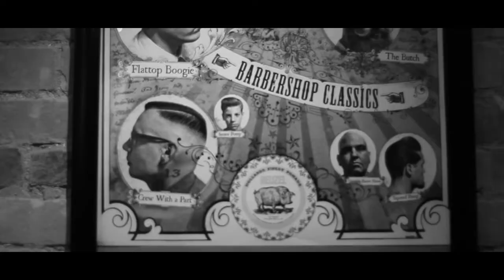The Axe Barber Shop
The Axe Barber Shop in Nelson B.C